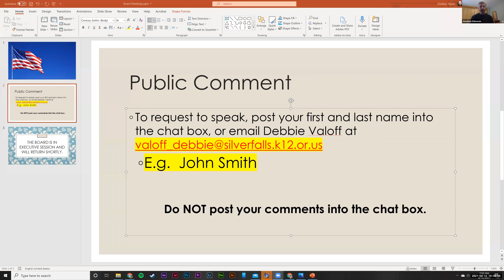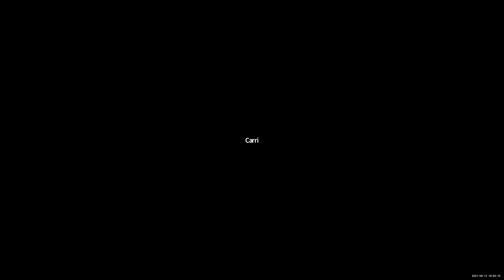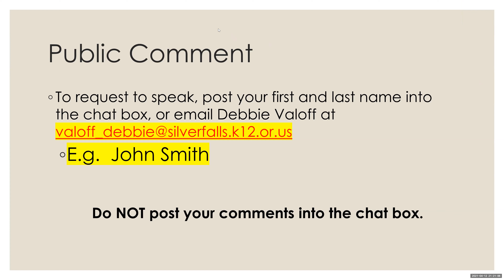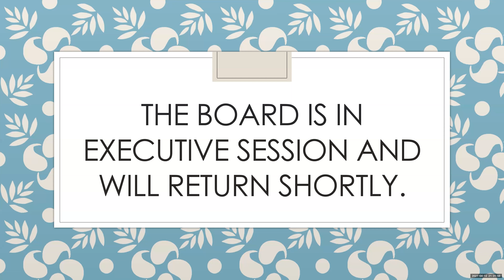School Board Meeting - April 12, 2021